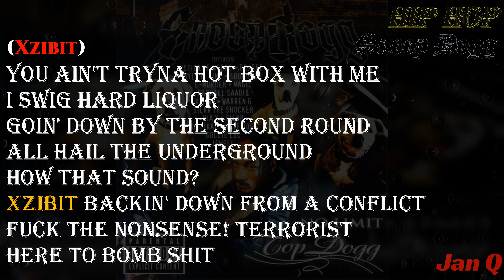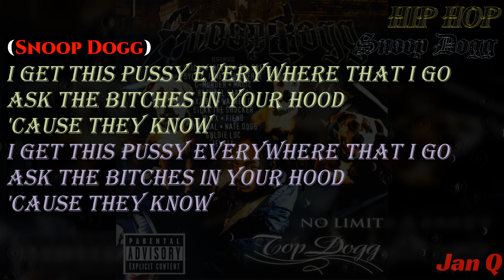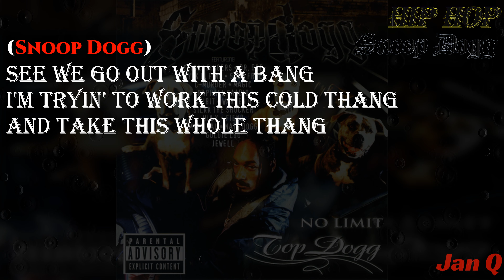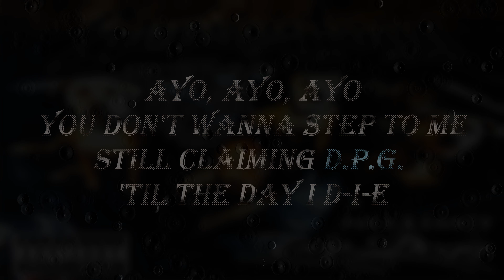Snoop Dogg ft. Xzibit & Nate Dogg - Bitch Please (Lyrics/Lyric Video)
From the album "No Limit Top Dogg"

Producer: Dr. Dre
Composer: Melvin Charles Bradford
Composer: Xzibit
Composer: Dr. Dre
Composer: Snoop Dogg

Bitch Please · Snoop Dogg · Xzibit · Nate Dogg